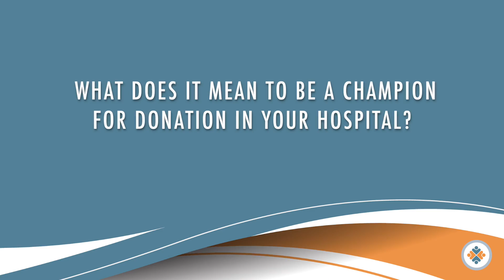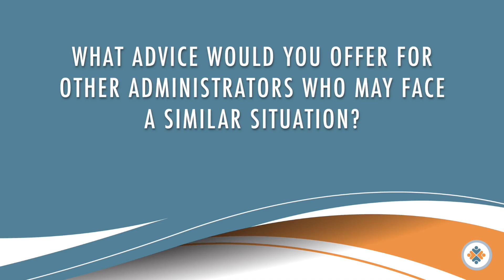Organ, Eye & Tissue Donation: A Hospital Administrator's Perspective - Paul Hayes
Paul Hayes, Executive Director of Harborview Medical Center in Seattle, lends his perspective on executive support for organ donation, particularly in scenarios with no available next of kin.